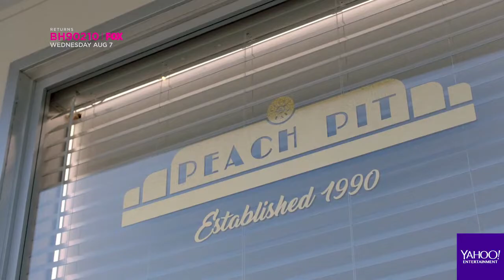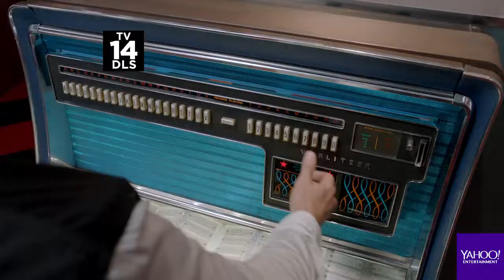Ian Ziering on what you need to know about 'BH90210' and the cast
'Beverly Hills 90210' star Ian Ziering (aka Steve Sanders) is back with 'BH90210' on Fox. Ziering talks about what to expect on the new series, how it's different from the original series and two surprise guest stars. BH90210 #90210